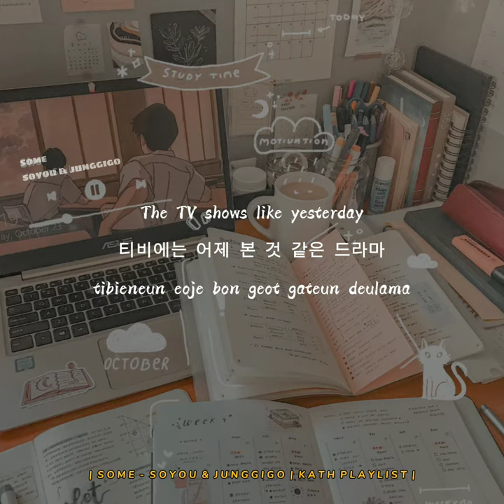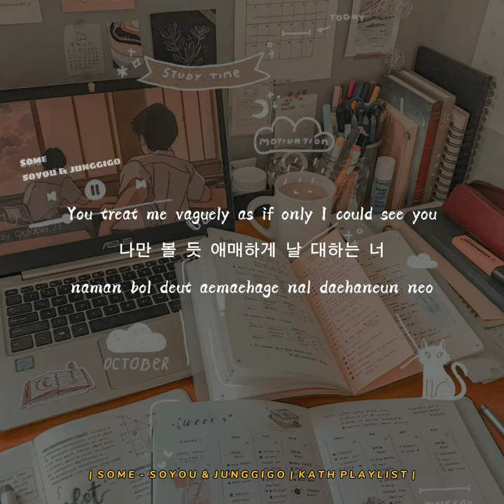SOME - Soyou x Junggigo // Short Video Lyrics